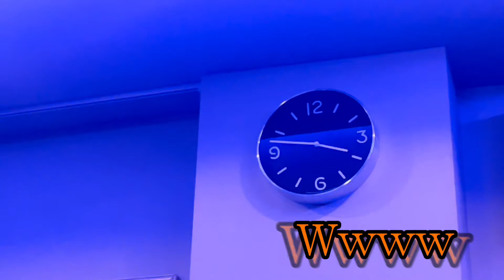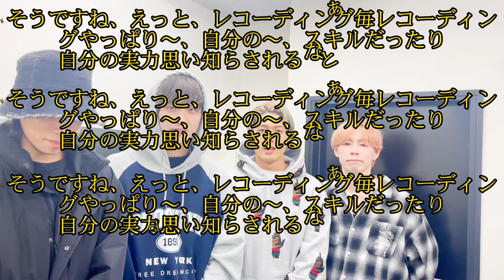【vlog】 KAIKA recording vlog #2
🕺Live🕺
4/29（Mon．）
＠渋谷DESEO mini
『1ST ANNIVERSARY ONEMAN LIVE』
〜100人以上動員しなければ解散⁉️〜

🌼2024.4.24 (水) 1st Mini Album 「Restart」Release!!!🌼
🌺その内の「Smile」が3.27(水)に各音楽サイトにて先行配信!!!🌺

🌼Member SNS🌼
Rikiya

🌼Producer SNS🌼

🟨Profile🟨
4名からなる「愛し愛される本能、そして秘めた才能を開花する」平均身長180cmのメンバーで構成されたDance & Vocal Group KAIKA

東京都内を中心に活動しており、唯一無二の「KAIKA」独自のエンターテインメントを世界に届け、たくさんの方々を笑顔に、そして心にたくさんの花を咲かせます。

🟩Information🟩
KAIKA スケジュール
チケット販売ページ
問い合わせフォーム etc...